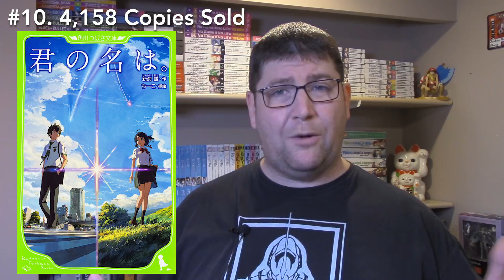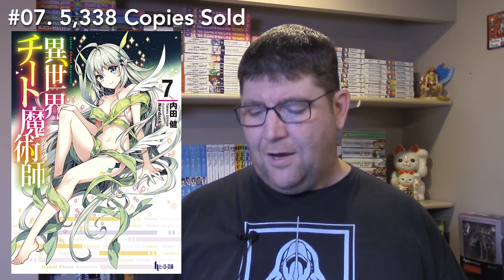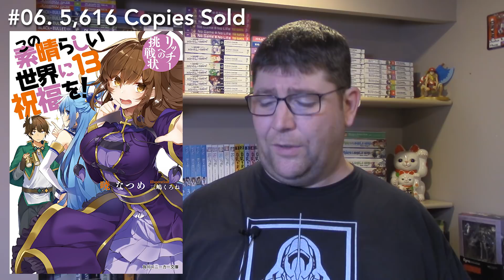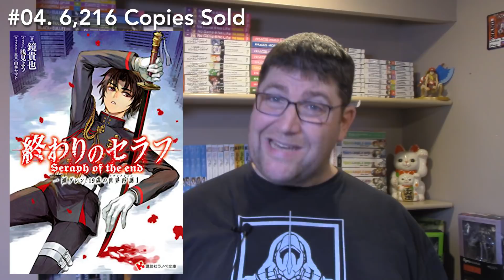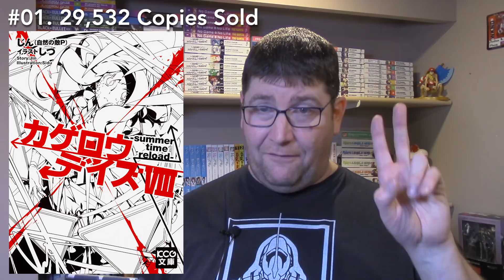Top 10 Light Novels in Japan for the week of January 1-7, 2018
Here are the Top 10 Light Novels in Japan for the week of January 1-7, 2018.
Not much has changed this week. Three different titles from last week, but two of them have been on the list before.

10.　*4,158　1,521,763　Kimi no Na wa. (Kadokawa Bunko)
Written by Makoto Shinkai
Movie began run August 2016
The novel released in English May 23, 2017 from Yen On

*9.　*4,499　*,*25,460　Re:Zero kara Hajimeru Isekai Seikatsu Tanpenshuu Vol.3
Re:Zero Short Stories Volume
No license has been officially announced for the short story volumes.

*8.　*4,675　*,*32,028　Arifureta Shokugyou de Sekai Saikyou Vol.7
aka Arifureta From Commonplace to World’s Strongest
Licensed for English release by J-Novel Club. Volume 4 released December 23, 2017
Also releasing in print format by Seven Seas. Volume 1 releases February 6, 2018
Seven Seas has also licensed the manga. Volume 1 releases March 6, 2018
An anime has been announced for April 2018

*7.　*5,338　*,*20,512　Isekai Cheat Majutsushi Vol.7
aka Isekai Cheat Magician
No English License

*6.　*5,616　*,103,343　Kono Subarashii Sekai ni Shukufuku wo! Vol.13
aka Konosuba God’s Blessing on this Wonderful World!
Light Novels licensed in English by Yen On. Volume 4 released December 19, 2017
Manga licensed in English by Yen Press
There is an anime adaptation. 20 episodes + 2 OVAs (Covered volumes 1-4). Licensed by Crunchyroll

*5.　*5,814　*,*21,747　Arifureta Shokugyou de Sekai Saikyou Zero Vol.1
Licensed for English release by J-Novel Club

*4.　*6,216　*,*16,895　Owari no Seraph: Ichinose Guren, 19-sai no Resurrection Vol.1
aka Seraph of the End: Guren Ichinose: World Resurrection at Nineteen
No license for English release

*3.　10,463　*,*10,463　IDOLiSH7: Ainana Gakuen

*2.　10,864　*,*56,566　Re:Zero kara Hajimeru Isekai Seikatsu Vol.15
aka Re:Zero Starting Life in Another World
Licensed for English release by Yen On. Volume 6 releases February 27, 2018

*1.　29,532　*,*53,705　Kagerou Daze Vol.8
Licensed for English release by Yen On. 7 Volumes released to date.
Manga is licensed for English release by Yen Press
An anime adaptation was released under the name Mekakucity Actors

Mailing Address:
L4N 5Z2